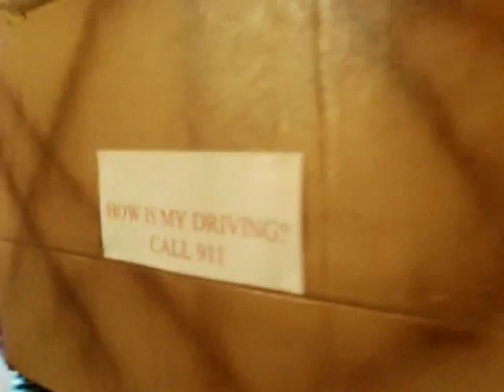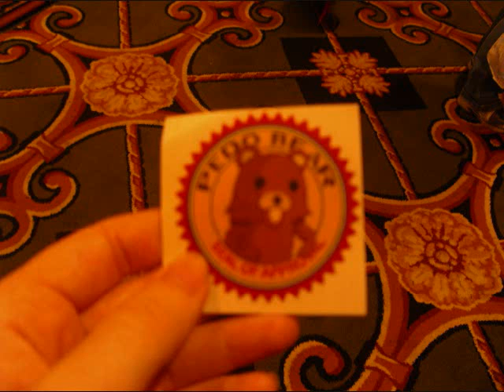MechaCon V 7/25/09 (DAY 2)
MechaCon V
July 25, 2009
Held at the Hilton Hotel in Lafayette, Louisiana